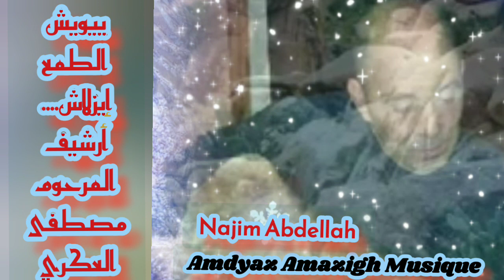ييويش الطمع إيزلاش ... ✅ نجيم عبد الله ✅ ميمون حزيطي ✅ أغنية من أرشيف المرحوم مصطفى العكري 🎼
عيد الفطر
الأغنية_الأمازيغية_القديمة#